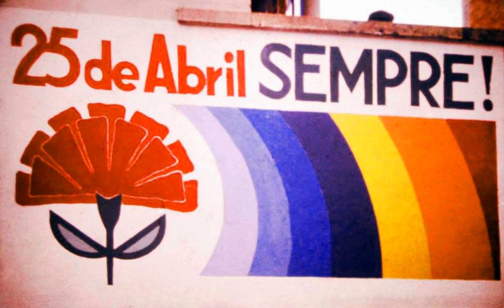Carnation Revolution | Wikipedia audio article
This is an audio version of the Wikipedia Article:
Carnation Revolution

- Socrates

SUMMARY
The Carnation Revolution (Portuguese: Revolução dos Cravos), also referred to as the 25th of April (Portuguese: 25 de Abril), was initially a military coup in Lisbon, Portugal on 25 April 1974 which overthrew the authoritarian regime of the Estado Novo. The revolution started as a military coup organised by the Armed Forces Movement (Portuguese: Movimento das Forças Armadas, MFA) composed of military officers who opposed the regime, but it was soon coupled with an unanticipated and popular campaign of civil resistance. The MFA would lead to the fall of the Estado Novo and the withdrawal of Portugal from its African colonies.
The name Carnation Revolution comes from the fact that almost no shots were fired and that when the population took to the streets to celebrate the end of the dictatorship and war in the colonies, carnations were put into the muzzles of rifles and on the uniforms of the army men by Celeste Caeiro. In Portugal, April 25th is a national holiday known as Freedom Day (Portuguese: Dia da Liberdade) in commemoration of the revolution.